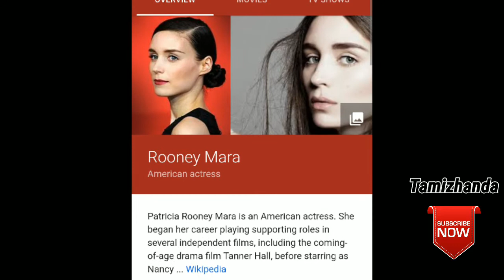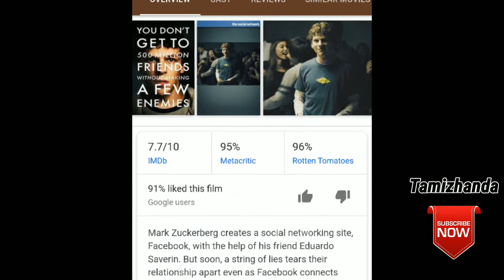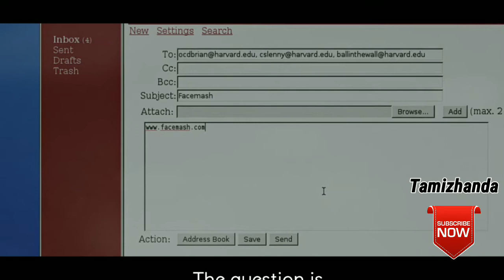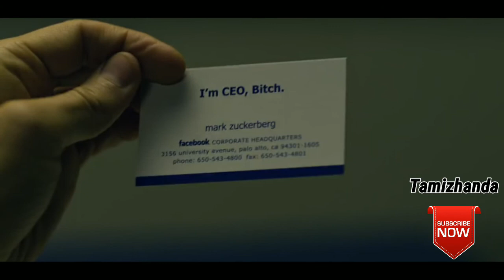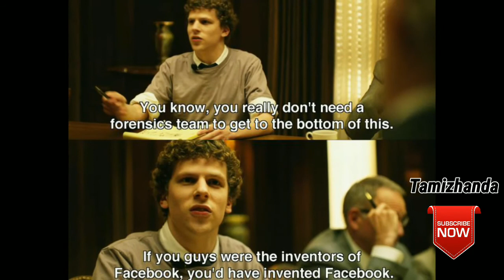The Social Network - Explained | Real Story of Facebook in tamil | Tamizhanda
Get regular updates from our channel
Cheers!